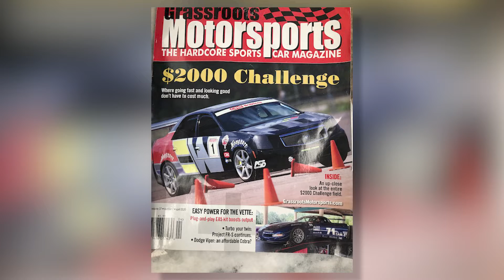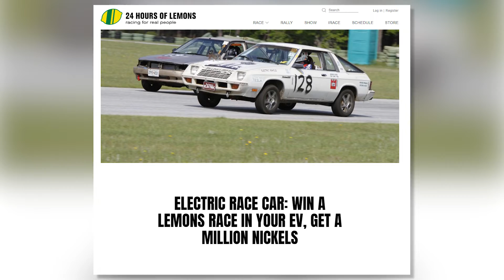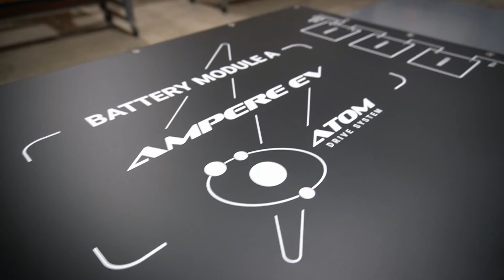Bringing Classic Cars Back to the Future - Matt White | Ampere EV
If you are a grassroots motorsports enthusiast, then you’ve heard of the 24 Hours of Lemons. But did you know that in 2020 the director of Lemons offered a million nickels to anyone who could complete the event in an electric vehicle? Unbeknownst to co-founders Matt White and Blakely Fabiani who teamed up to go after those nickels, that challenge would become the impetus for the birth of Ampere EV.

Throughout his career Matt has always been involved in car culture which has culminated in racing with friends at Atlanta Motorsports Park where Matt is a part owner of Primal Racing Group. Matt’s childhood dream was to race cars and his passion was to develop an electric vehicle “for the people” which has led to his involvement with Ampere EV.

Ampere EV was created to fill the need for a one-stop solution for electrifying a vehicle. After the company founders' experience with electrifying a CRX race car, it became clear that the budding EV conversion market was lacking simplicity, high level engineering, and availability that would be required to move it mainstream. Thus, Ampere EV was born.

Ampere EV’s Atom Drive System features architecture and parts that are engineered, built and tested in house using all new components, allowing us to deliver an EV Conversion System that is more feature packed than the competition for its price. The Atom Drive System was developed by world-class engineers and includes modular battery packs, Level 3 fast charging, a vehicle control unit, and a customizable user interface—all built in-house, pre-configured, and ready to install. The system also includes a high-quality touchscreen user interface with options for controlling functions using tactile switches and legacy display gauges.

ABOUT AMPERE EV
Ampere EV is made up of a team of designers, engineers, and automotive enthusiasts who are bringing OEM-level vehicle integration to the EV conversion market. Ampere EV’s modular approach to the conversion process allows them to design and produce components for series production, rather than being built-to-order. The company’s Atom Drive System offers unparalleled value, integration ease, and engineering features.